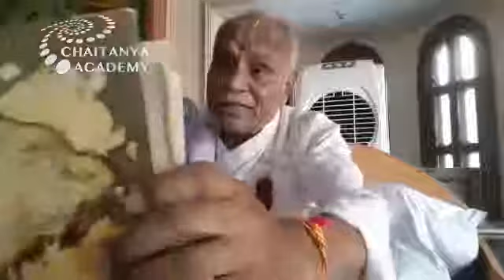2018-06-11 S.B. 10.87.42-50, 10.88.1-2 Conclusion of Shrutis’ Stuti to Sri Bhagavan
Sri Achyuta Lal Bhatta Gosvami Maharaj. Anand Dham. Vrindavan (Eng)